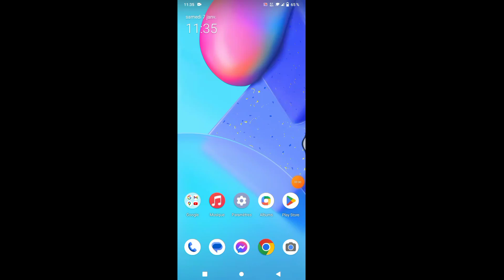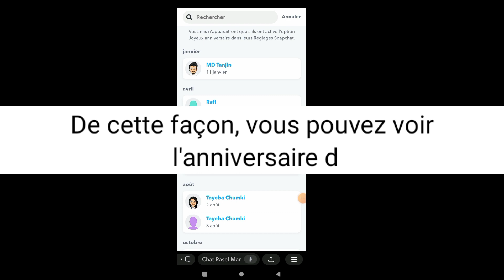Comment voir l'anniversaire des gens sur Snapchat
Si vous voulez voir l'anniversaire des gens sur Snapchat Mobile, continuez à regarder la vidéo jusqu'à la fin. C'est un processus très simple et facile.